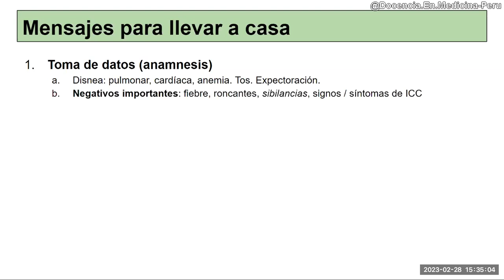¿Qué indagar en un paciente con disnea?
Se debe preguntar por información que me permita diferenciar si la disnea es cardíaca, pero también si es parenquimal pulmonar o por obstrucción bronquial.